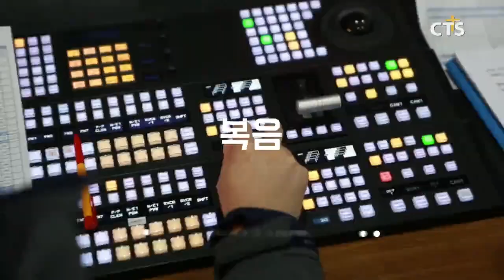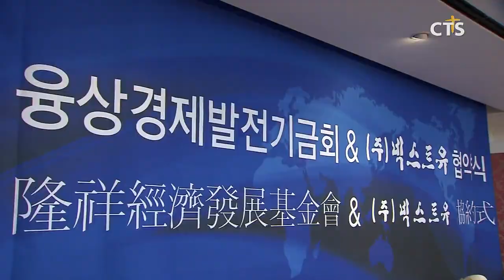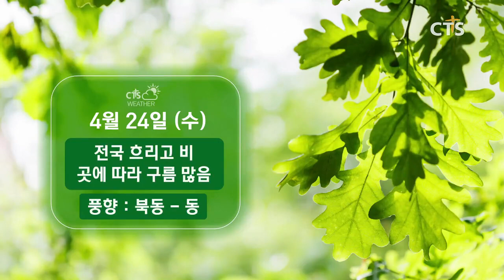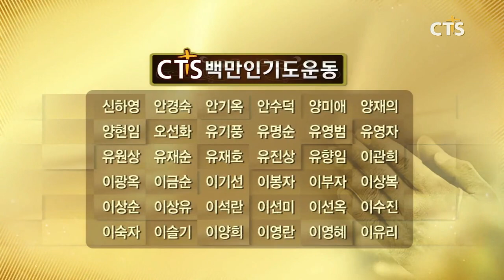2019년 4월 23일 전체뉴스 l CTS뉴스, 기독교뉴스, 교계뉴스 l CTS뉴스, 기독교뉴스, 교계뉴스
헤드라인
1. 시민들과 나누는 부활의 기쁨!
2. 부활절 풍경
3. 노트르담 상처 회복, 부활신앙으로!
4. 블라디보스토크 선교 위한 교회 바자
5. 한교봉, 동자동 쪽방촌에서 부활절 사랑나눔
6. 카이캄 제39회 목사안수식, 162명 목사 배출
7. 넥스트유 · 융상경제발전기금회와 한류위해 손잡는다
8. 피플앤이슈 - 대한성서공회 권의현 사장
9. 크리스천세무상식 윤지문 세무사- 헌금과 세금의 관계
10.뉴스THE보기 - 지형은 목사/성락성결교회